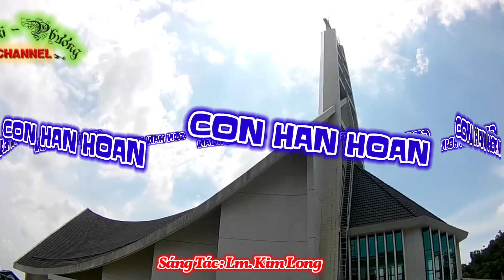(TN) Con Hân Hoan (bước lên bàn thờ Chúa...) - Lm. Kim Long